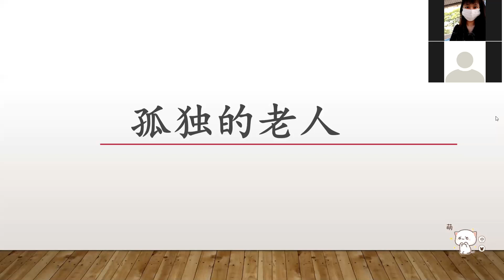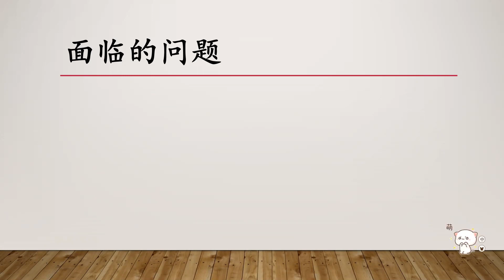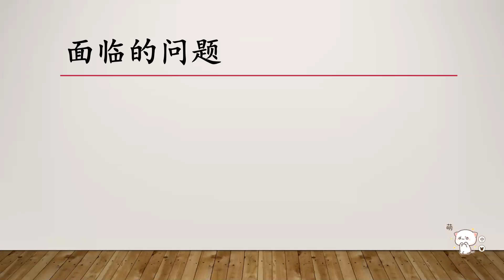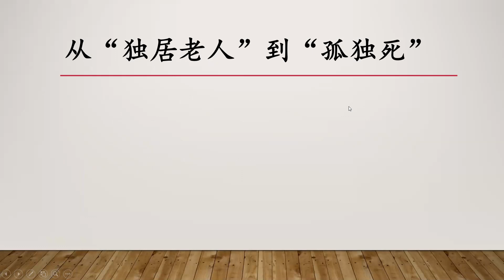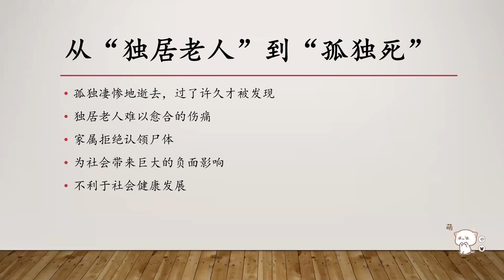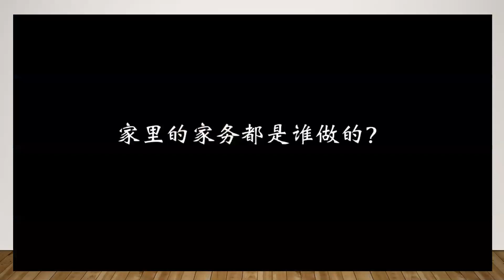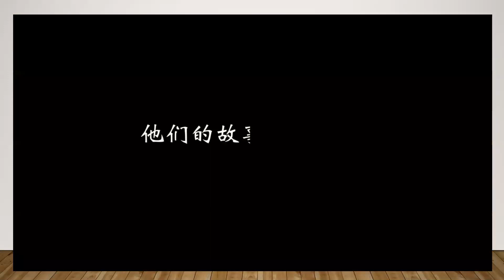16-10-2020 中二华文 Part A